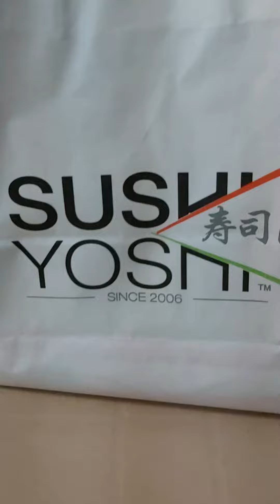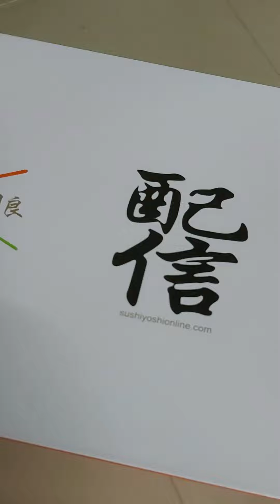My Favorite Sushi In Sushi Yoshi Riyadh